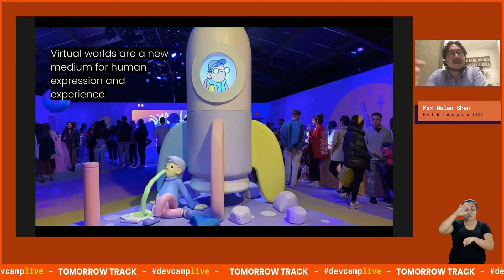DevCamp Live 2022 - Aftermovie